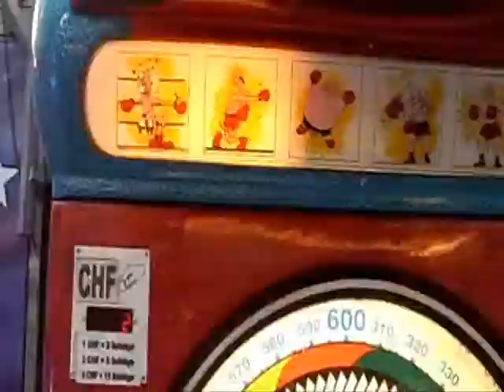Kurtine & Muntschi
testen die Boxautomaten